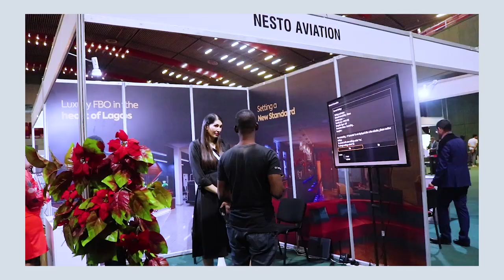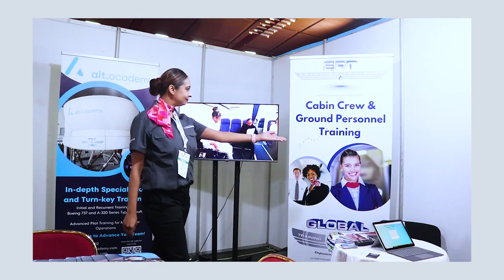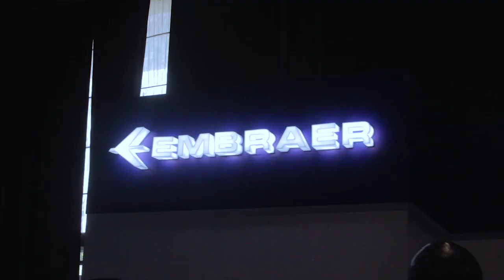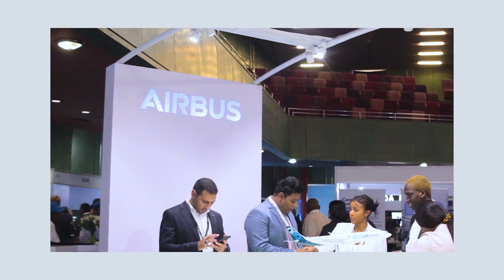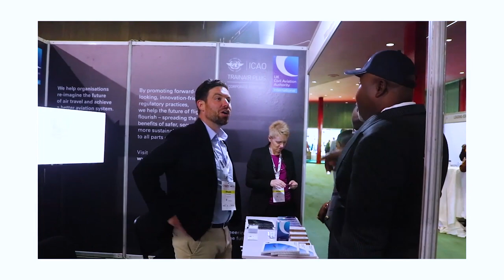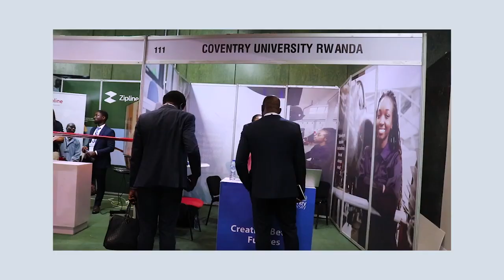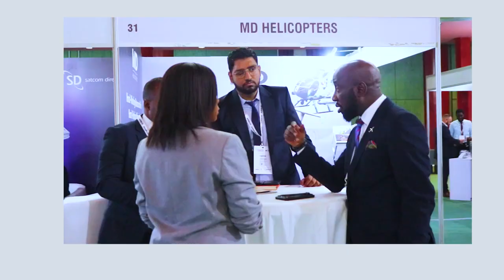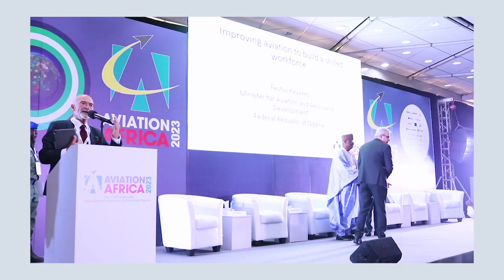BEHIND THE SCENES OF THE BIGGEST AVIATION CONFERENCE AND EXHIBITION SHOW IN AFRICA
Aviation Africa 2023 is where the aviation industry gets together, seal deals, make historic announcements,  discuss PROBLEMS, explore opportunities for growth and development and chart the future of African aviation.
Aviation Africa 2023 is the  biggest aviation conference and exhibition show in Africa. it brings aviation giants and innovators under one roof, setting the stage for a historic gathering. To highlight the event's scale, we have over 1,500 attendees and more than 80 global exhibitors here in FCT.

The following aviation supplier appeared in this video:
MINISTER OF AVIATION AND AEROSPACE
IATA
DG CAA
MD NAMA
MD SAHCOL
EMBRAER
AIRBUS
7STAR GLOBAL
AEGFUEL
IBOM AIR
AIR PEACE
OVERLAND
UGANAN AIRLINE
GREEN AFRICA